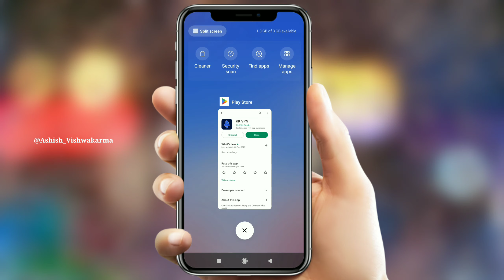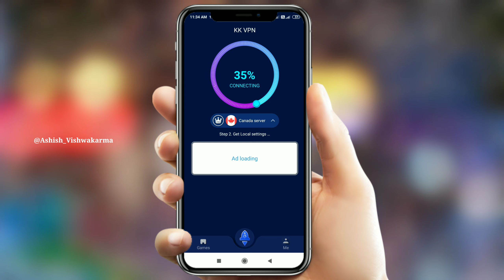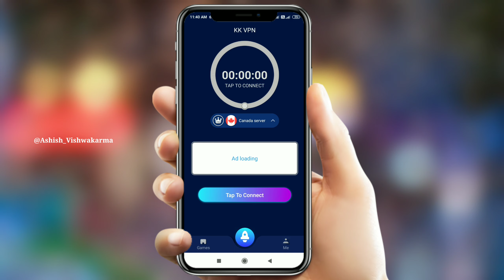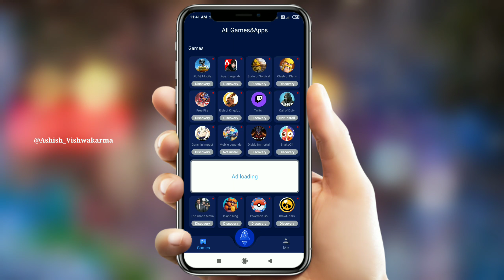Kk Vpn | Kk Vpn App Kaise Use Kare | How to use kk vpn app | vpn app 2023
Ashish Vishwakarma